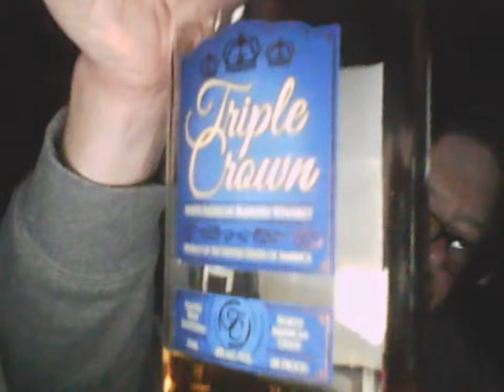Club House vs. Triple Crown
A "Dawn Busters" taste challenge! Both are 80 proof.

Triple Crown- introduced in 2013. Aged 2 years. 80:20 blend ratio. Bottled in Missouri by McCormick Distilling.

Club House- Aged at least 4 years. No blend ratio statement. Product of Kentucky. Heaven Hill. No website listing.